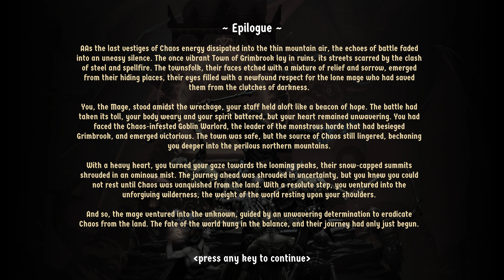Wizordum (Early Access) - E1M7 Ashes to Ashes - All Secrets No Commentary Gameplay